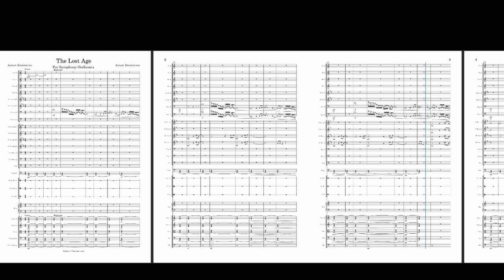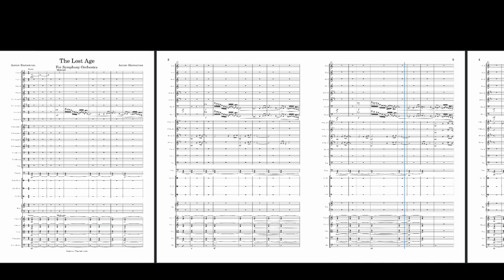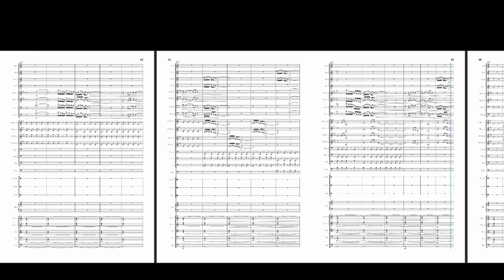The Lost Age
"The Lost Age" is the second installation in the 3 part series called "The Mystical Ages".

The first piece, "The Created Age" displays the story of a melody expanding and expanding into a civilisation. This is accompanied by moderately fast quavers in the strings. Later in the piece, melody falls into shambles and is resurrected slowly near to the end.

The second installment in the trio is called "The Lost Age", this piece starts off in shambles with a very dystopian feel to it. Strings hold a chord throughout the majority of the first section and one melody starts off in the flutes and is shortly accompanied and varied by other instruments. Near to the end of the piece the music picks up the tempo and has a more frantic theme. The finale is joined by the percussion section at the end.

The third piece is called "The Found Age", which starts tranquilly with the harp and strings playing crotches which dramatically expand into a wonderful chord progression accompanied by trilling clarinets and a loud wind melody. The piece gains a new melody and an energetic mood and it ends proudly with courage.